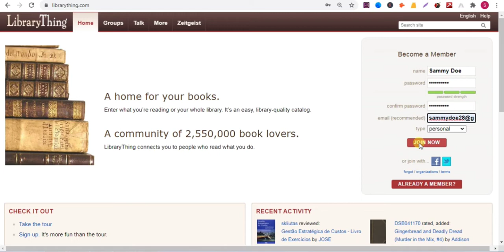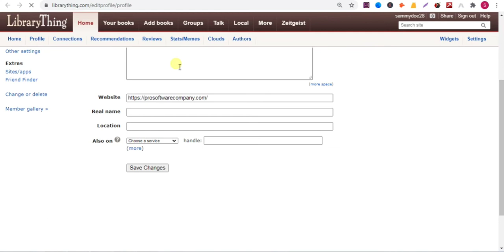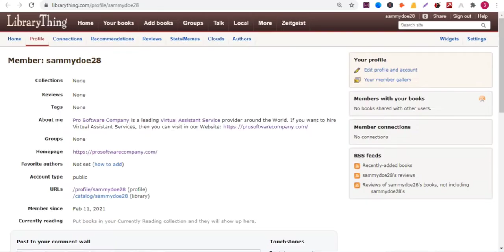Create High Quality DoFollow Backlinks in 2022 | DoFollow Backlinks Instant Approval | LibraryThing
Create High Quality DoFollow Backlinks in 2022 | DoFollow Backlinks Instant Approval | LibraryThing. Backlinks For Blogger. Backlinks For Website. Backlinks Full Course. Do Follow Links Sites. Backlinks Seo Strategy. Do Follow And Nofollow. Backlinks For Beginners. Do Follow Backlink List. Dofollow Backlinks 2022. Dofollow Backlinks List. Dofollow Backlinks Sites. Backlinks Bangla Tutorial. Do Follow Backlinks Sites. Do Follow No Follow Links. Dofollow Backlinks Create. Do Follow Backlinks Bangla. Dofollow Profile Backlinks. Do Follow Vs Nofollow Links. Dofollow Backlinks List 2022. Dofollow Backlinks List 2022. Dofollow Contextual Backlinks. Do Follow Backlinks Sites List. Dofollow Backlinks 2022 Bangla. Dofollow Vs Nofollow Backlinks. Do Follow No Follow Links Hindi. Dofollow And Nofollow Backlinks. Dofollow Backlinks Kaise Banaye. Dofollow Profile Creation Sites. Backlinks For Youtube Videos 2022. Do Follow Backlinks Websites List. Dofollow Backlinks Instant Approval. N:138

| Thanks |